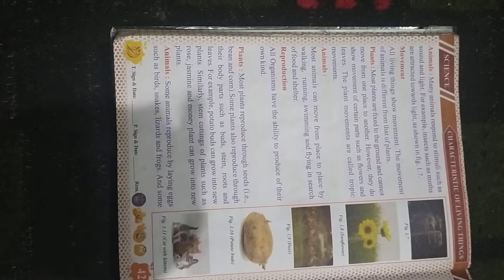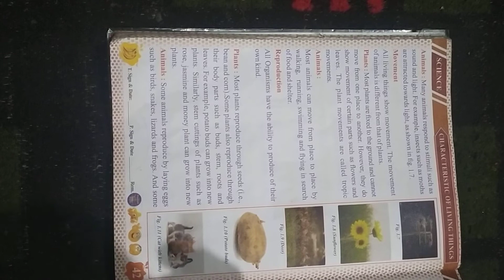science of stnd 5th..book 1 topic reproduction